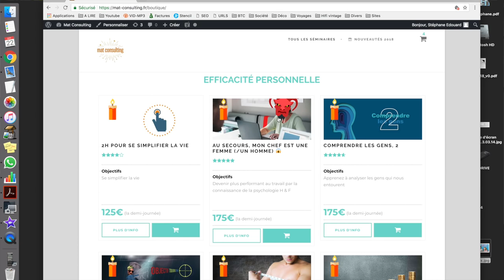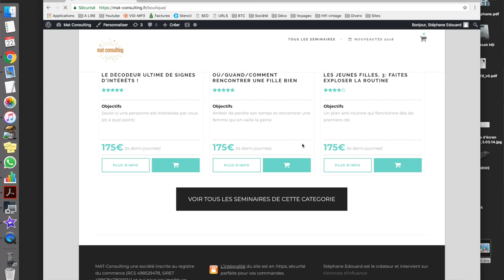Changer de Classe Sociale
Faut-il changer de classe sociale pour faire des rencontres intéressantes ? Le courrier de François en intégralité